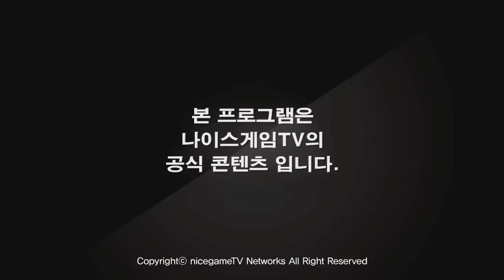LCS NA 6주차 8경기 Team Dignitas vs XDG